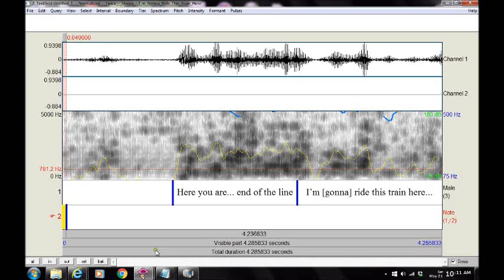B&O RR Museum Ghost Expedition 2015/Garrett Co [Oakland MD] ("I'm Gonna Ride This Train Here")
Experimental [Electromagnetic Induction] EVP stream ("I'm Gonna Ride This Train Here") captured by Maryland Paranormal Research ® at B&O Railroad Museum [Oakland MD] Sep 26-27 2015. A possible entity in a stream of electromagnetic induction electronic voice phenomena (EVP) possibly conveys an intent of ("I'm Gonna Ride This Train Here"). We cant discern if this particular EVP amounted to stray RF transmissions. Overall audio intake does not suggest this. Audio was captured with a Zoom H2N Handy Recorder, MACKIE 402-VLZ3 Mixer and induction sensors.  Low pass filters with a cutoff frequency of 50 kHz were used to block radio signals from entering the signal chain.  Additional gain and bandpass filtering were provided by an equalizer and distribution amplifier.  Audio was analyzed with PRAAT software.  EVP were in the electronic noise floor and are of fair quality. [EXPERIMENTAL AUDIO][AUDIO ENHANCED][HEADPHONES RECOMMENDED]